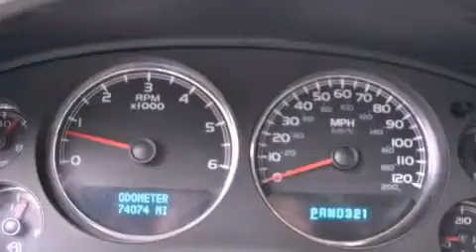Certified 2007 GMC Yukon XL Arlington TX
Year : 2007

 Make : GMC

 Model : Yukon XL

 Engine : Gas/Ethanol V8 5.3L/323

 Trans . : Automatic

 Exterior : Antique Bronze Metallic

 Miles : 74,075

 Interior : Tan

 Classic Chevrolet

 2501 William D Tate

 2007 GMC Yukon XL Grapevine TX